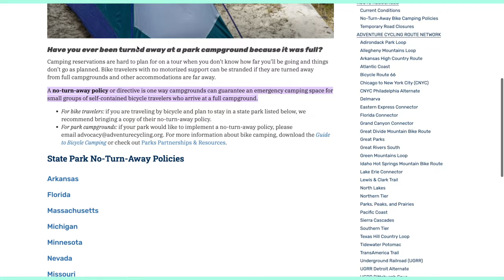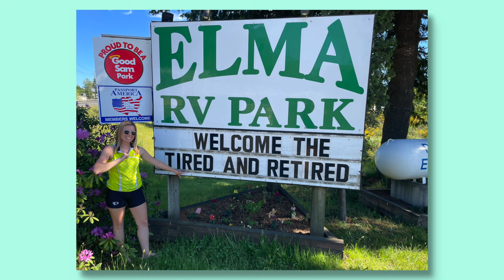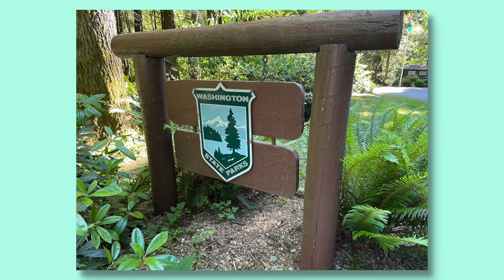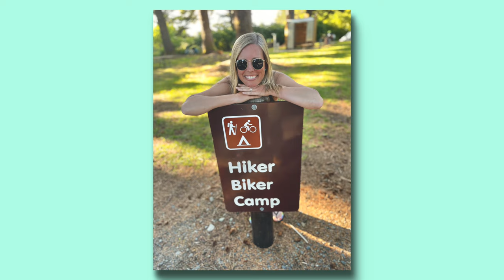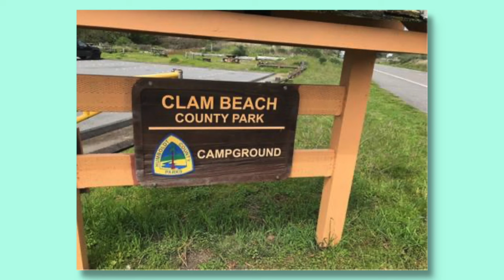Pacific Coast 101: The BEST Camping spots for BIKE TOURISTS!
Are you planning on cycling down the Pacific Coast? Be sure to check out this video to learn about some of the best camping spots along the entire coast! These spots have awesome hiker/biker spots for bike tourists that you do NOT want to miss out on. Washington, Oregon, and California all have some camping gems!!!